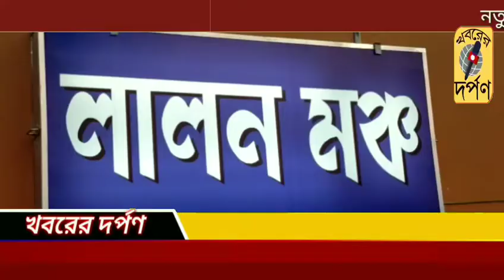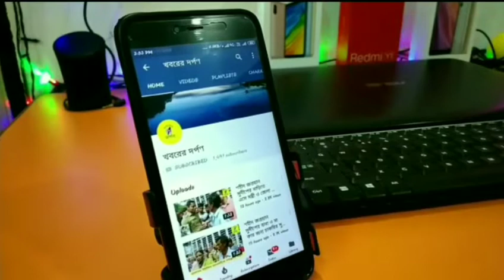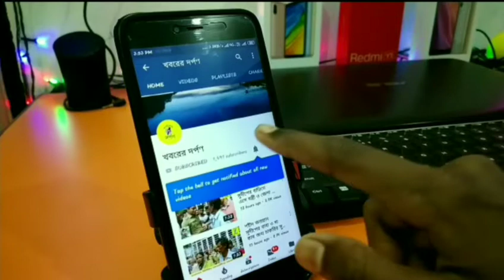করিমপুরের সদ্ভাভ মণ্ডপ চত্বরে মহকুমা খাদ্য মেলা ‘আহারে তেহট্ট’এর উদ্বোধন করলেন সাংসদ মহুয়া মৈত্র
প্রথম দিনই জমে গেল ''আহারে তেহট্ট''। নদিয়া জেলায় এই প্রথম ''আহারে তেহট্ট'' খাদ্য মেলার আয়োজন করা হয়। সম্পূর্ণ সরকারি উদ্যোগে বুধবার সন্ধ্যায় করিমপুর সদ্ভাব মণ্ডপ ও লালন মঞ্চে এই মেলার উদ্বোধন করেন কৃষ্ণনগর লোকসভা কেন্দ্রের সাংসদ মহুয়া মৈত্র। উপস্থিত ছিলেন তেহট্টের মহকুমা শাসক অনীশ দাসগুপ্ত, করিমপুরের বিধায়ক বিমলেন্দু সিংহ রায় সহ মহকুমার চার ব্লকের বিডিও সহ অন্যান্য বিশিষ্ট ব্যক্তিবর্গ। মহুয়া মৈত্র জানান, মাস দেড়েক আগে চার বিডিও মহকুমা শাসক মিলে এক বৈঠকের সময় হঠাৎই সিদ্ধান্ত নিয়েছিলাম খাদ্য মেলা করতে হবে। কলকাতা বিভিন্ন জায়গায় খাদ্য মেলা হয়ে থাকে। তাহলে আমরা কেন পারব না। এলাকার অনেক মহিলারা স্বনির্ভর গোষ্ঠী ও বাড়ির গৃহিণীরা বাড়ির রান্না ঘরে নানা স্বাদের খাবারের উপকরণ তৈরি করে থাকেন। সকলের রান্নার কৃতিত্ব তুলে ধরতে এই মেলা করা দরকার। সেদিনের সিদ্ধান্ত মত আজ করিমপুরে খাদ্য মেলা শুরু হল। এদিন সন্ধ্যে থেকেই প্রত্যেকটি স্থলে নানা প্রকার খাবারের স্বাদ গ্রহণ করেন এলাকার মানুষেরা। ঝাল থেকে মিষ্টি সব রকমের লোভনীয় খাবারই পাওয়া যাবে করিমপুরের খাদ্য মেলায়। মাটন কষা বা মাটন বিরিয়ানি, ফ্রায়েড রাইস কিংবা চিলি ফিস, লিকার চা থেকে ফিস ফ্রাই, রসমালাই হোক বা দই অথবা দক্ষিণ ভারতীয় খাবার ইডলি, ধোসা, সাম্বার ও চাটনি। খাদ্যরসিক মানুষদের কথা মাথায় রেখেই এমনি এক মেলার আয়োজন করছে তেহট্ট মহকুমা প্রশাসন। মুখ্যমন্ত্রীর অনুপ্রেরণায় অনুষ্ঠিত কোলকাতার খাদ্যমেলা ‘আহারে বাংলা’র অনুকরনে করিমপুরের সদ্ভাভ মণ্ডপ চত্বরে মহকুমা খাদ্য মেলা ‘আহারে তেহট্ট’ ২৬ ফেব্রুয়ারি বুধবার শুরু থেকে ১ মার্চ রবিবার শেষ হবে। প্রত্যেক দিন বিকেল পাঁচটা থেকে রাত নটা পর্যন্ত এই মেলা চলবে। প্রশাসন সুত্রে জানা গিয়েছে, মেলার মুখ্য উদ্দেশ্য স্বনির্ভর গোষ্ঠীর মহিলাদের তৈরি বিভিন্ন স্বাদের খাবার সাধারন মানুষের কাছে আলোকপাত করা। এছাড়াও সাধারন গৃহিণীদের হাতেও নতুন স্বাদের খাবারের উপকরণ ও প্রণালী তুলে দেওয়া।  মেলায় মোট চল্লিশটি খাবারের স্টল বসেছে। পচিশটি স্টলে বিভিন্ন রকমের তৈরি খাবার নিয়ে হাজির হয়েছেন মহকুমার পচিশটি স্বনির্ভর গোষ্ঠীর মহিলারা। এছাড়াও ন’টি স্টলে